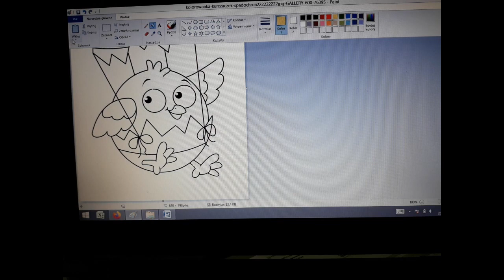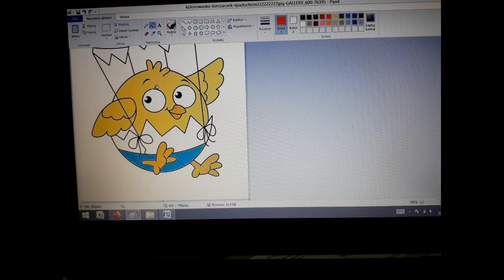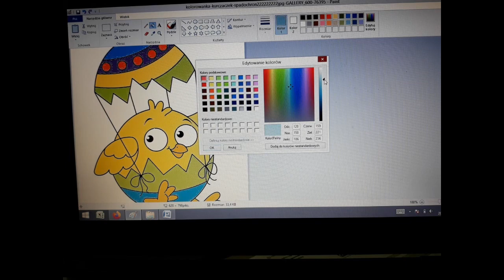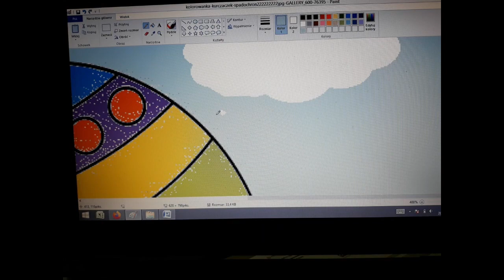Wielkanocny obrazek w programie Microsoft Paint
Nasz czytelnik Marcin uczy inne dzieci, jak wykonać świąteczną ilustrację w programie Microsoft Paint